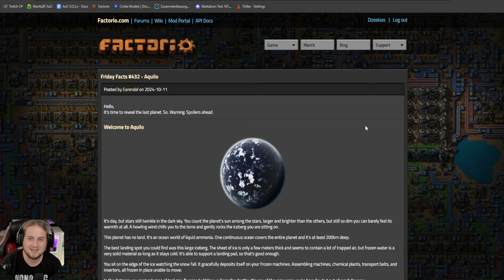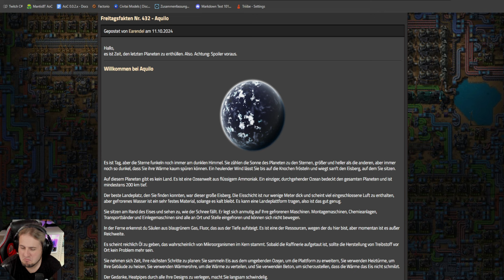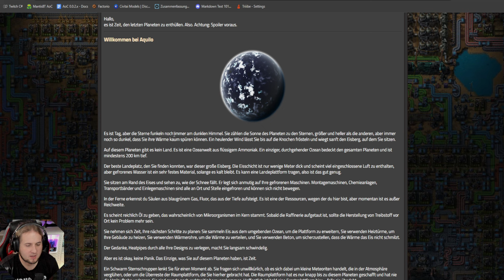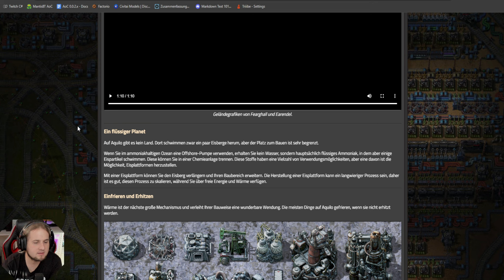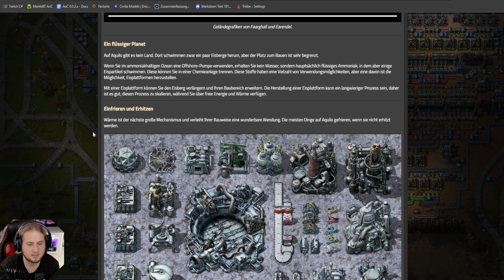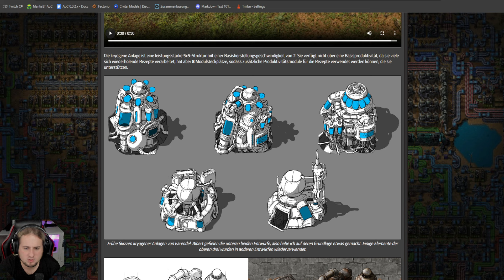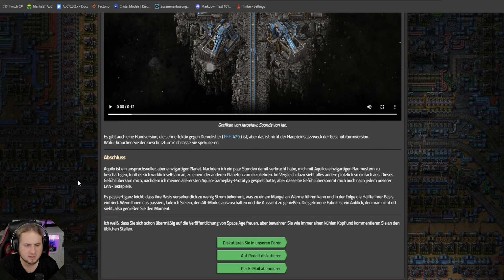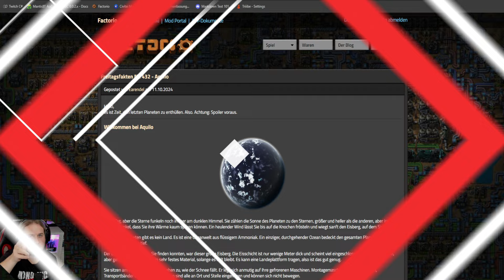Factorio Reaktion Facts 432 | Aquilo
Es gibt Neuigkeiten in der Welt von factorio ! Daher schauen wir uns das ganze etwas genauer an und ich geb halt noch meinen eigenen Senf dazu.

Ihr möchtet Factorio selber haben?